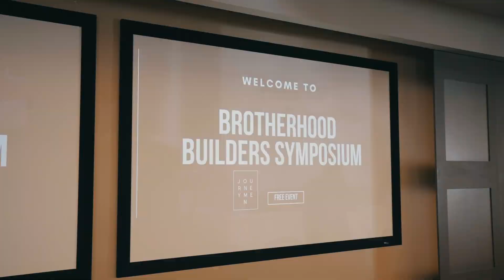BBS 2024 Recap!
This men’s event was designed to empower, support, and uplift! With over 200 men in attendance, we dove into navigating challenges and began steps to building a stronger community of support for one another.